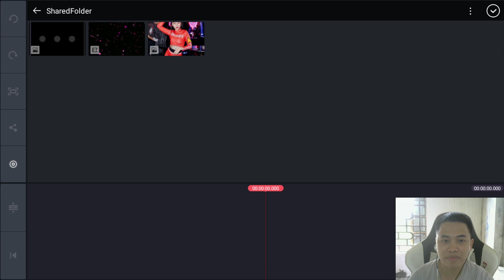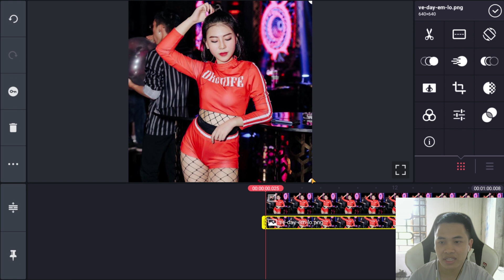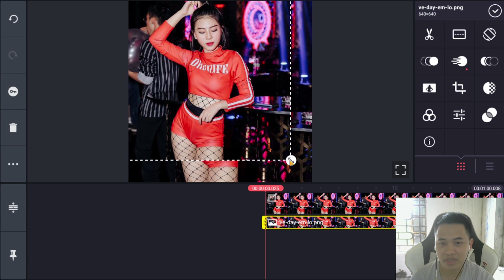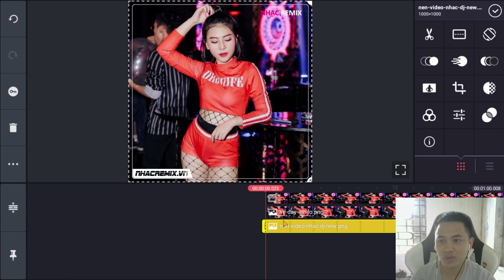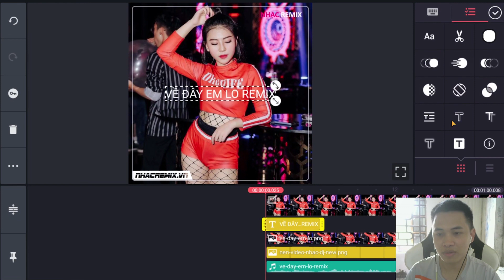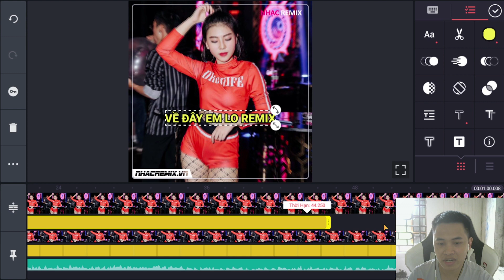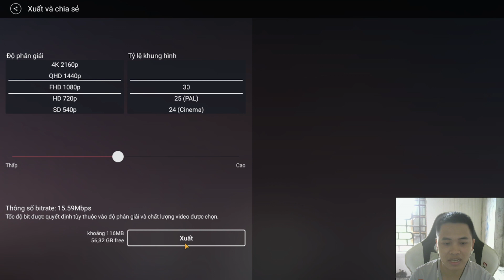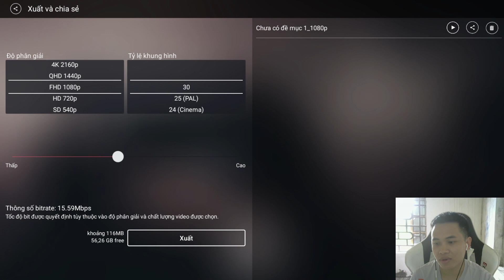Cách làm video ảnh đập theo nhạc trên Kinemaster | Hoacon Studio